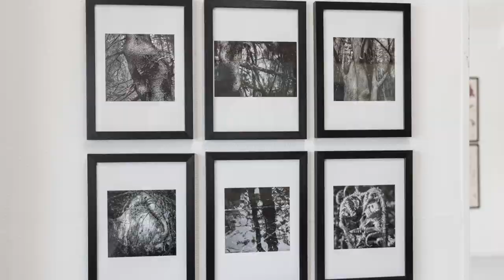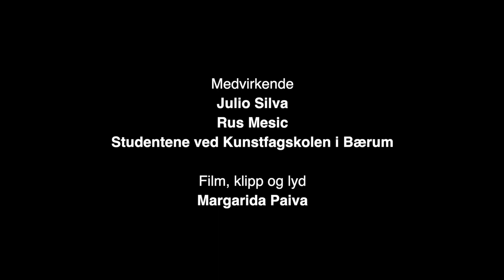DTK Shorts - Exhibitions Quem És Tu? & Stoned Moon, Sky Garden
(English subtitles available, click caption button to activate)

DTK Shorts is a new art communications program available online, with highlights from DTK exhibitions, workshops, student performances, behind-the-scenes tours, teacher / artist studio visits and interviews. The videos consist of general artist portraits, conversations, interviews, short documentaries or recordings of events in and around the art school.

DTK Shorts focuses on art and culture in the continuation of DTK's exhibitions and activities. The program also looks towards DTK's own context, and seeks stories where the artists and art students are. DTK finds its material in DTK's unique network of visual artists and partners, nationally and internationally.

With DTK Shorts, DTK wants to highlight art and cultural communication online, and at the same time promote modern art education in the 21st century. An education that is able to meet a new generation's interest in cultural heritage, intelligent present and ambitious future.